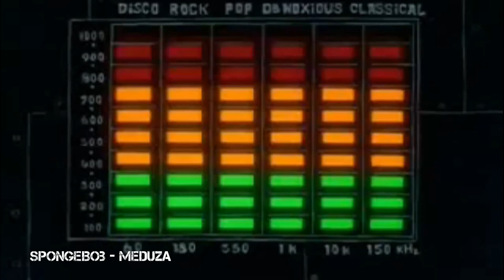Coub - Горячее (Аниме, Мультфильмы, Арт, Музыка, Новости) #2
Ссылки на оригиналы и исполнители:
Название: Sun and Moon

Название: Needed Me | RAZOR_RZ542

Название: SSC Tuatara

Название: Nico Rаp

Название: Прямой эфир с 47-ой Хромосомы

Название: Yousei TEIKOKU - Kokou no sousei

Название: ДАВАЙ ЗА ...

Название: Семпай 2.0

Название: RUN OUT

Название: X-Glitch Ralph

Название: Rick and Morty

Название: Что случилось с Робом | Удивительный мир Гамбола

Название: раслабон

Название: The trail.

Название

Название: Robot rock age

Название: Tihonborn

Название: IDK

Название: motorcycle on fire

Название: 400-th coub. Louis Vuitton.

Название: Learning to Draw (Buttered Side Down)

Название: Nerf This Dream

Название: Asian girl dances in the wrong neighbourhood

Название: ♂↔♀

Название: VHS CITY

Название: abstrctn

Название: If I Knew

Название: Mermaid

Название: Break & Enter

Название: AnnenMayKantereit & K.I.Z. - Hurra die Welt geht unter

Название: Priest V Vampires [Classic x Mix ] X6

Название: on the way with AC / DC [x10]

Название: SpongeBob - Meduza

Название: "Sign of the Times" - Kevin "K.O." Olusola

Название: Weekdays In the Coub

Название: Когда маленечко накатил

Название: Жак Фреско для фильма Земля 2.0 | Проект Венера

Название: Путин, Путин, Путин... Сковорода!

Название: Ну нахер!

Название: Программа Путина

Название: "Miss Me?" 19/03/2018 Фасад МИД Британии

Название: Racist cartoon

Название: Выборы 2018

Название: Кадыров мир перевернет и раком поставит

Название: Путин - президент мира!

Название: Что-то случилось? Че-то случилось!